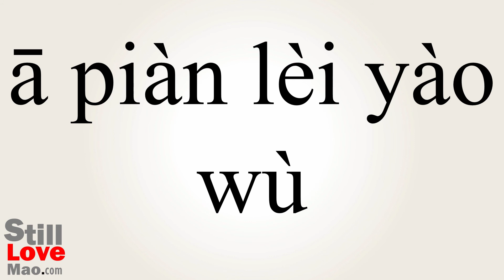How to Say Opioids in Chinese